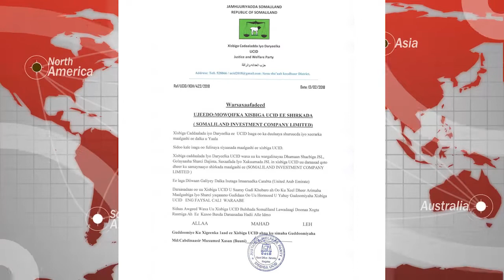DAAWO QODDOBADA WARARKA STARTV IYO MAXAMED HALDOOR